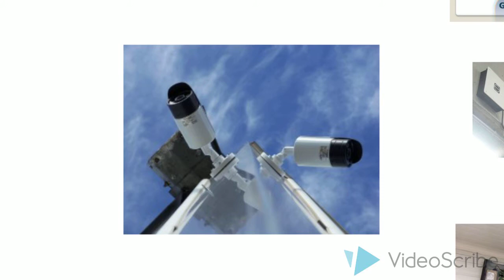ipvision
Regístrate y accesde a nuestro catálogo para instaladores Servicios ipvision